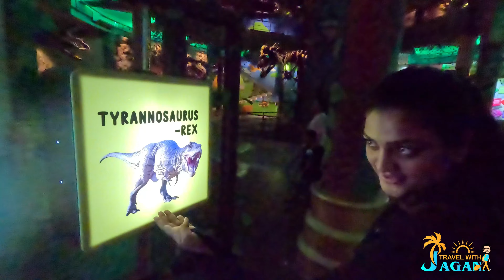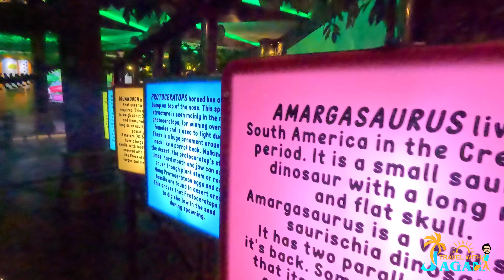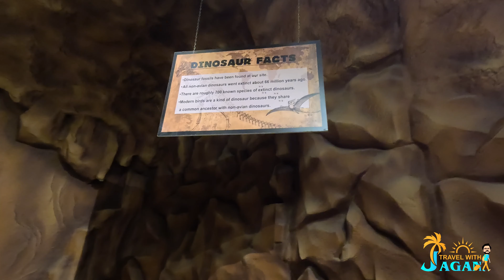DINOSAURS Take Over Jollywood Studios! 🦖🦖 Epic Jurassic Park Adventure in Bangalore ❤️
Bangalore, officially known as Bengaluru, is the capital city of Karnataka in southern India. Renowned as the "Silicon Valley of India," it is a major tech and startup hub, attracting talent and innovation from around the world. The city is celebrated for its pleasant climate, lush green spaces like Lalbagh Botanical Garden and Cubbon Park, and vibrant cultural scene. Bangalore also offers a rich array of dining options, from traditional South Indian cuisine to international fare, and a lively nightlife. Its blend of modernity and tradition makes it a dynamic and attractive destination.

Jollywood Studios in Bangalore is an entertainment complex that offers a variety of attractions and experiences. It features immersive rides, interactive exhibits, and live performances, creating a fun and engaging environment for visitors of all ages. With its blend of thrilling experiences and family-friendly activities, Jollywood Studios aims to provide a memorable outing in the heart of Bangalore.

Bangalore’s food scene is a delightful blend of traditional South Indian flavors and diverse culinary influences. The city is famous for its rich and varied cuisine, including iconic dishes such as dosas (crispy rice crepes), idlis (steamed rice cakes), and vadas (spicy lentil fritters). Popular breakfast spots like MTR and Vidyarthi Bhavan offer authentic South Indian meals.

In addition to traditional fare, Bangalore's food scene features a range of international cuisines, from North Indian and Chinese to Italian and Mediterranean. The city’s vibrant street food culture is also a highlight, with bustling areas like VV Puram Food Street offering everything from spicy chaat to freshly made vadas.

Bangalore is also known for its craft beer scene, with numerous microbreweries like Toit and Arbor Brewing Co. offering a wide selection of local brews alongside hearty pub fare. Overall, the city’s culinary landscape reflects its dynamic and multicultural character, making it a haven for food lovers.